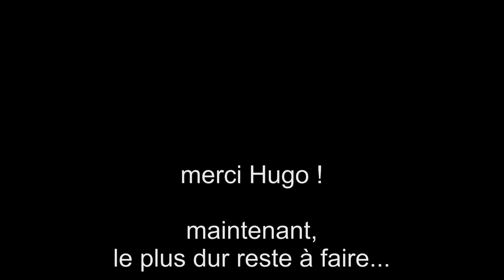VOL de LOCALISATION EPAVE SKYWALKER PERDU EN MONTAGNE il y a 3 mois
vol qui a permis de localiser l'épave de mon avion FPV SKYWALKER perdu le 3 mars 2013 suite à crash derrière une crête